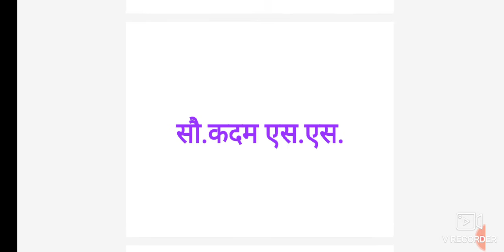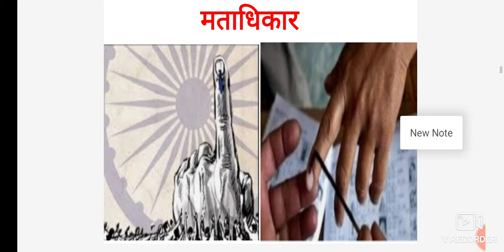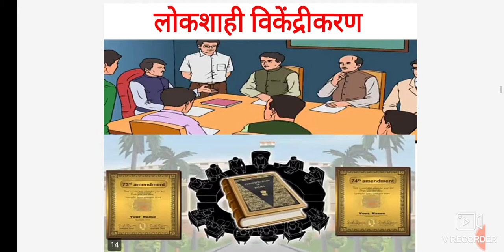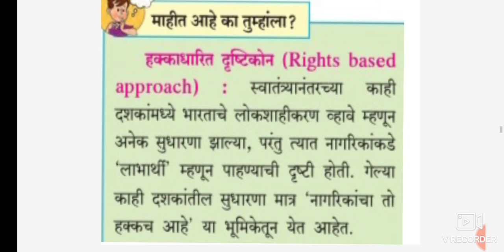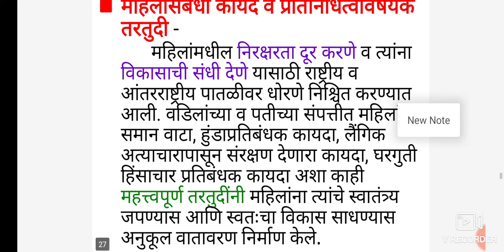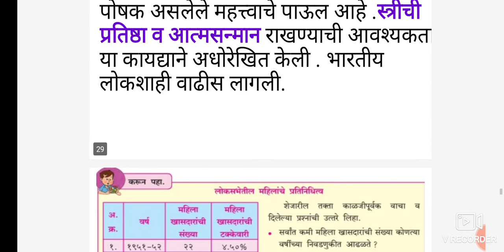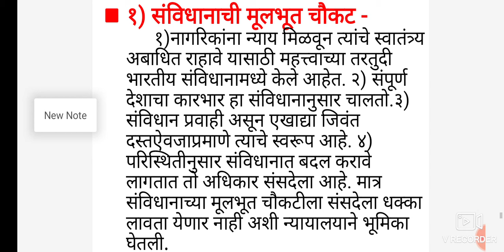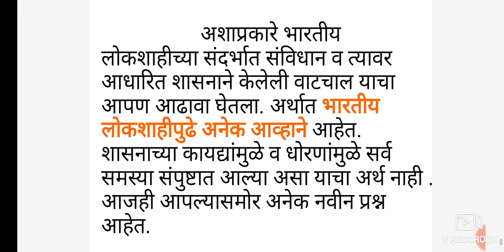इ.१० वी विषय - राज्यशास्त्र पाठ १ ला संविधानाची वाटचाल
🚩 जय शिवराय 🚩
१) लोकशाही २) सामाजिक न्याय व समता
 ३) न्यायव्यवस्था
            या मुद्द्यांचे स्पष्टीकरण.